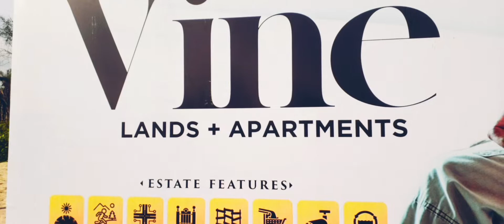AFFORDABLE BEACHFRONT ESTATE, DE VINE ESTATE. AWOYAYA LEKKI-LAGOS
shares neighbourhood with the novare mall shoprite,  the lufasi nature park, fara park, mayfair Gardens, sapphire Gardens, Meridian Park Estate and many more.

sells for 6m for 500sqm

Title is Gazzette.